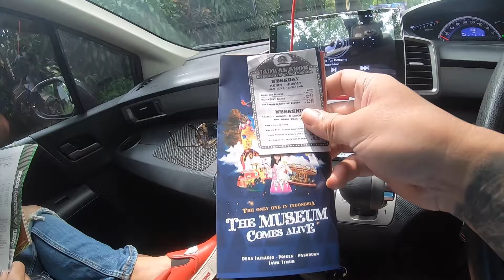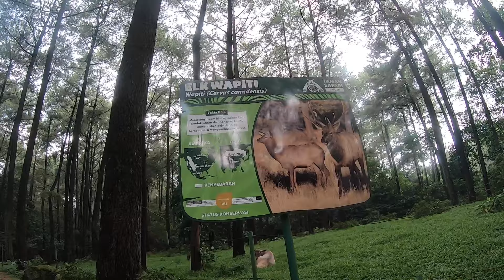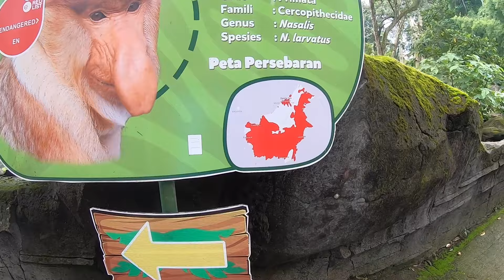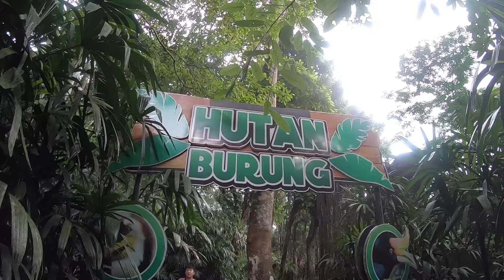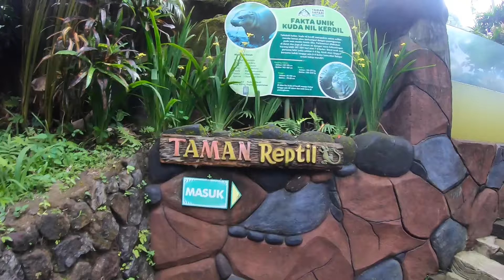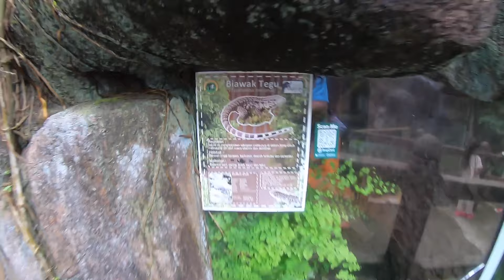ROAD TRIP TO PRIGEN || Virtual Tour Taman Safari Prigen 2022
Yuk kita jalan-jalan ke Taman Safari Prigen.

Kalo ada pertanyaan, jangan lupa untuk COMMENT.